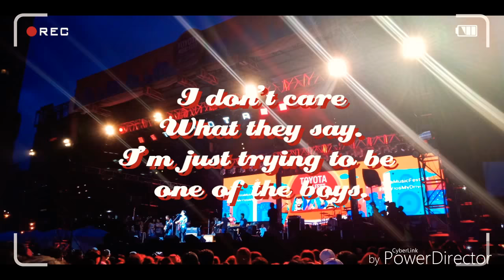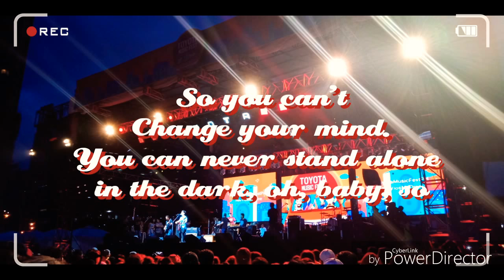HEY BARBARA - IV of Spades | Toyota Music Fest 2018